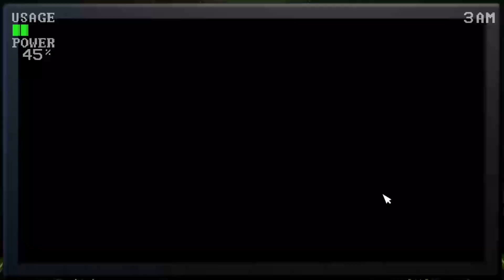Sister Location: Classic | 8/20 Mode "Yellow Bear" | First Victor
Couldn't find any videos of anyone else beating this one. So maybe I'm the first? Game is a ton of fun! The hardest part about it is getting good enough at keeping track of everyone so you can manage power. On one of my earliest attempts I had a power out at 4:30 @_@